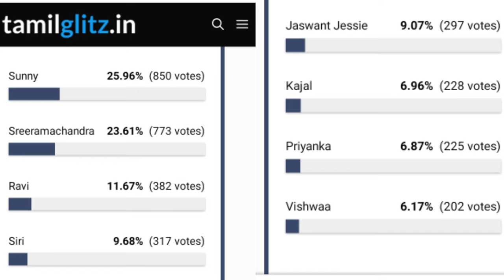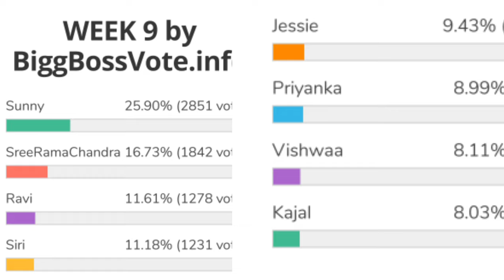Biggboss 5 Telugu 9th week voting results | Biggboss 5 telugu 9th week elimination | Bb5 today promo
biggboss5telugutodayvotingpollresult
8thweekelimination pollsresults day-1votingresults#votingpollresults#eviction
9th week contestants to be eliminated.?
9th  week eliminated contestants
shocking elimination.?
Housemates reactions?
Voting trends
9th week nominated contestants
Who will be eliminated week 9
19 contestants entered into house
kartika deepam
abhijit
bigboss winner
Bigboss controversies
Bigboss show
Bigg boss telugu
Bigg
Bigg boss telugu season 5
Biggboss 5
Biggboss4 telugu
Bigboss starmaa
Bigboss telugu
Biggboss telugu